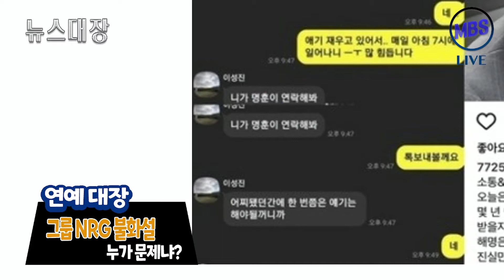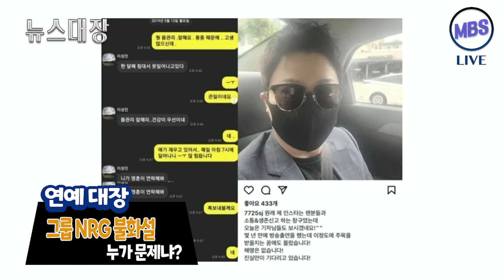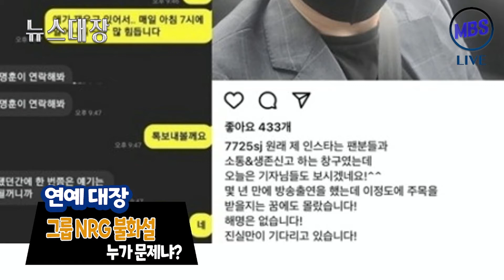BTS, 손흥민, 봉준호, 제이팍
안녕하세요, MBS방송의 뉴스대장 입니다.
이 영상은 뉴스대장 4부, 연예대장 입니다.

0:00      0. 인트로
0:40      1. 그룹 NRG 불화설, 누가 문제냐?
9:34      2. 거리두기 4단계 격상, 연예계 초비상
12:42    3.칸 국제 영화제 오프닝에 봉준호가?

많은 관심과 시청 부탁 드립니다.